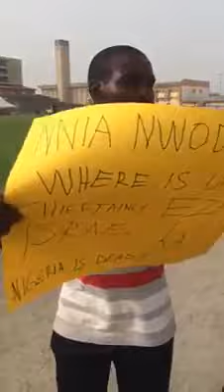BREAKING-Buhari''s Regime is under Scalar movement Which has no Magnitude and Direction F.F.Kayode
BREAKING-Buhari''s Regime is under Scalar movement Which has no Magnitude and Direction Fani K